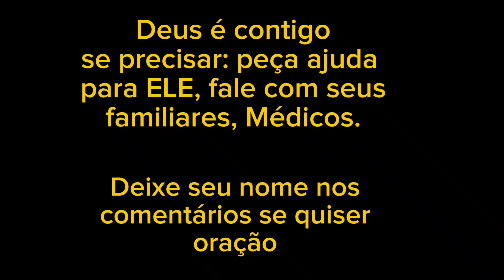Familia, igreja e Deus nos ensinando sempre.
Hoje o culto na igreja foi muito abençoado.